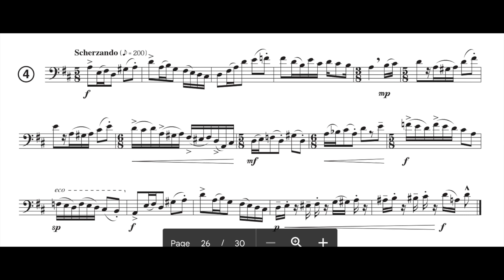ABODA 2023 Etude no 4